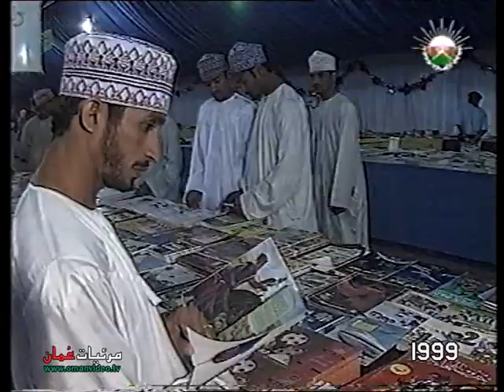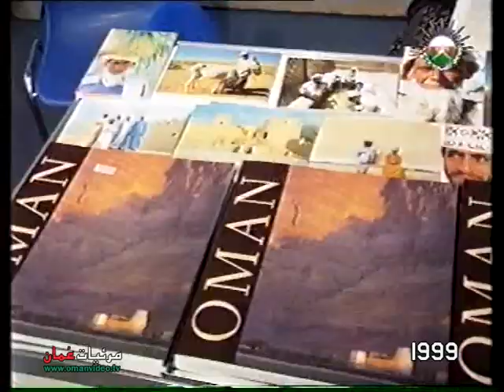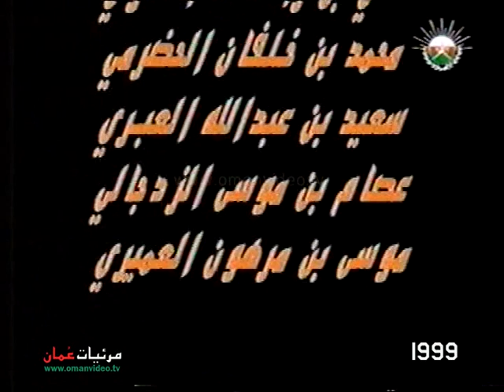مهرجان المليون زائر مسقط 99 - مهرجان مسقط الثاني 1999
مهرجان المليون زائر مسقط 99
 مهرجان مسقط 1999
المخرج : سعيد بن ناصر المالكي
المونتاج : مختار بن محمد الرواحي
جميع الحقوق محفوظة © لتلفزيون سلطنة عُمان  بالتعاون مع بلدية مسقط إنتاج 1999